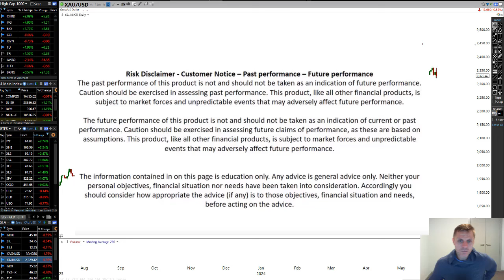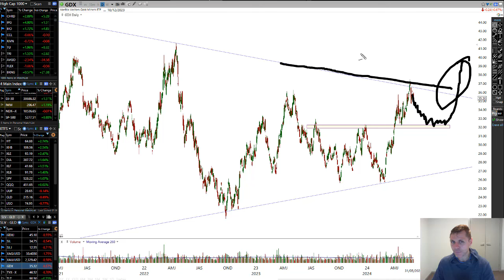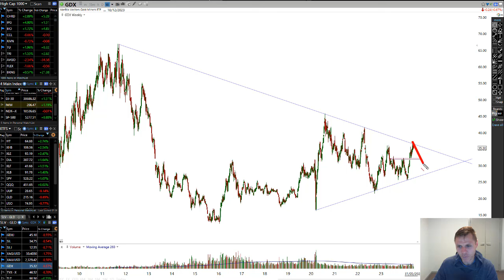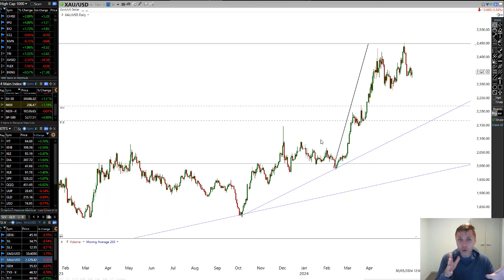THIS COULD HAVE WIPED ME AND MY TRADING ACCOUNT OUT | Look For More Down Side To Come